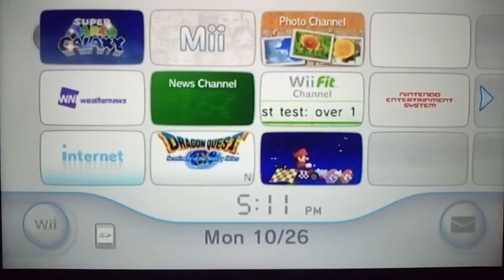Super Mario Galaxy ep.4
This hade to be a short one because I had 28% battery and sorry if my voice is glitchy